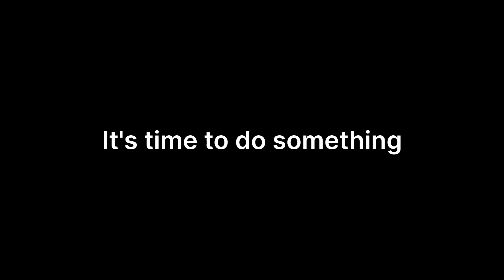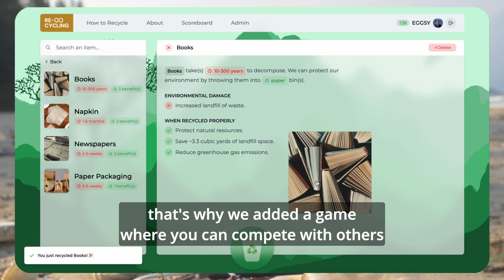Recycling Platform, a Google Solution Challenge 2023 Project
This is a cool introduction video to our Google Solution Challenge 2023 project. We wanted to call it as "Recycling Platform", although it's not corpo-related, we are looking forward to improving it over time and keep adding more data to really explain how important recycling is.